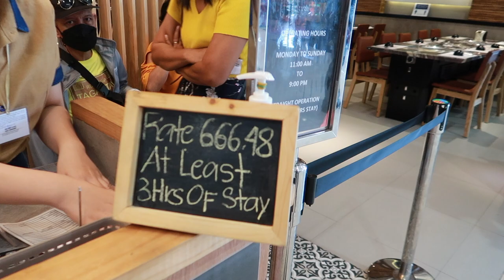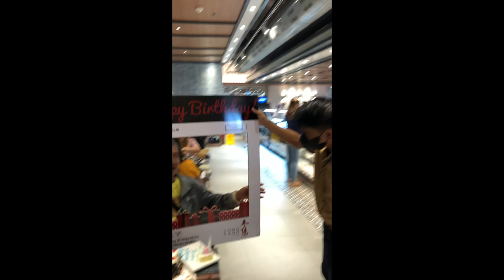TONG YANG PLUS BUFFET & SHABU SHABU | BIRTHDAY PROMO | WHERE TO EAT IN LEGAZPI CITY, ALBAY | SM CITY